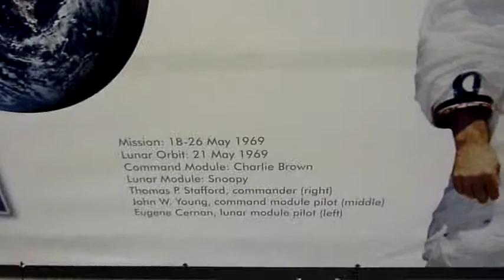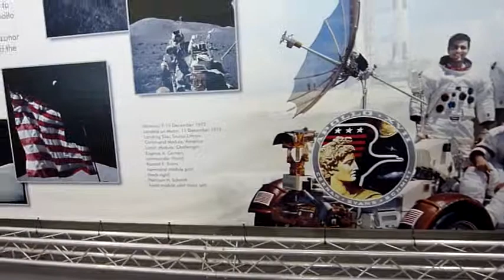NASA Space Center Saturn V Spacecraft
Video was taken on June 13, 2010 in the Rocket Center of NASA which contains Saturn V.